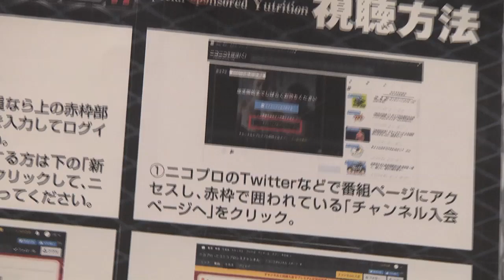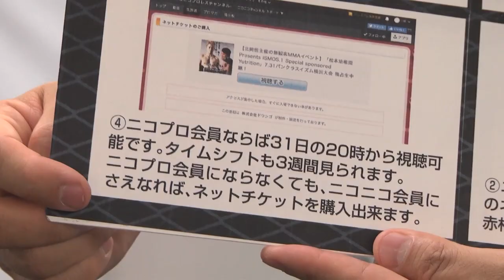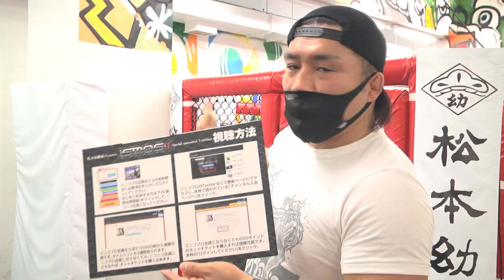「松本幼稚園Presents iSMOS.1 Special sponsored Yutrition」前日計量【完全版】／iSMOS.1 Weigh-in(2020/7/30)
総合格闘家の北岡悟選手が、自身が主宰するパンクラスイズム横浜にて開催する、無観客の自主興行『松本幼稚園Presents iSMOS.1（イズモスワン）Special sponsored Yutrition』を、2020年7月31日の20時よりニコニコプロレスチャンネルが独占生中継します！

大会中継に先がけ、ニコプロYouTubeで生中継した前日計量（7月30日、パンクラスイズム横浜）。生中継の際は音声トラブルが多少あったため、こちらに【完全版】をアップします！　大会中継のコメンテーターを務める佐藤光留選手が、計量を終えた大会主催者・北岡悟選手にインタビューしてくれました！

‹対戦カード›
▼第1試合 73kg契約 5分3R
木村裕斗（パンクラスイズム横浜） vs 友實竜也（ゼロ戦クラブ）

矢澤諒（パンクラスイズム横浜） vs 大井洋一（フリー）※THE OUTSIDER 55-60kg級王者

近藤有己（パンクラスイズム横浜） vs 餅瓶太（和神会）

北岡悟（パンクラスイズム横浜／ロータス世田谷） vs 小金翔（フリー）※現ZSTライト級王者

※ルールはMMAユニファイドルールに準じる。判定無し。